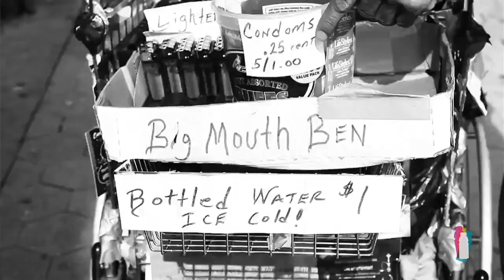Pill Doc In Atlanta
Pill shows us around Atlanta.

The FADER and vitaminwater join forces to give you the best in live music performances and stories. Artist interviews and performances include Future, Chance The Rapper, Willow Smith, French Montana, Jeremih, Trey Songz, Rye Rye, Big Krit, Raury, Brisco, The Internet, Jhene Aiko, Jojo, Young Breed, Kehlani, Alessia Cara, Matt and Kim and more.